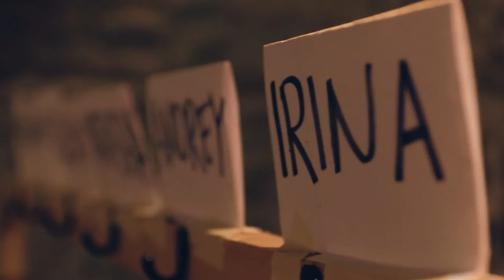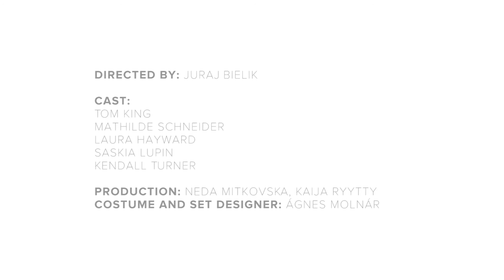THREE SISTERS - VŠMU ERASMUS 2016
Small peak to the final work of Erasmus students in theatre department in VŠMU located in Bratislava, Slovakia.

Adaptation of Three Sisters written by Anton Chekhov.

Directed by: Juraj Bielik

Cast:
Tom King
Mathilde Schneider
Laura Hayward
Saskia Lupin
Kendall Turner

Production: Neda Mitkovska, Kaija Ryytty
Costume and set designer: Ágnes Molnár